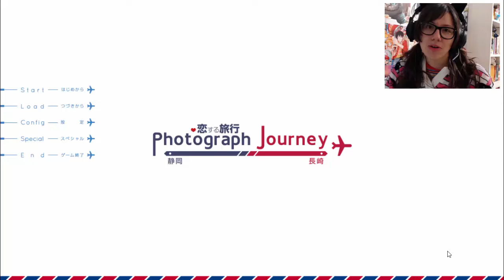🎀 ¡Conocemos a Mizuki-kun! | PHOTOGRAPH JOURNEY SHIZUOKA・NAGASAKI (Esp) | 03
► ¡Si te gustó el vídeo activa la 🔔 para saber cuándo subo otro!